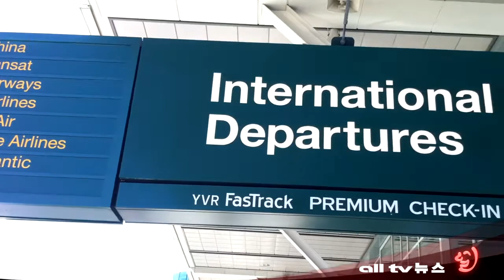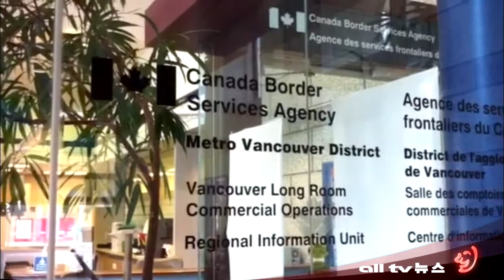국외로 거액 반출입시 반드시 세관에 신고해야 ALLTV NEWS WEST 12SEP12